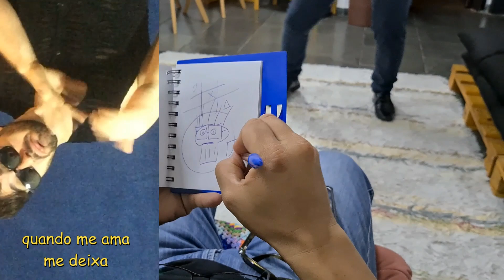André Bijegas - O Velho Romance Rock'n'roll (Videoclipe Oficial)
Este é o videoclipe oficial da música O VELHO ROMANCE ROCK'N'ROLL

Todo mundo conhece aquele casal que vive e tem um relacionamento super intenso, excitante e rock’n’roll, digno de um filme dramalhão misturado com comédia romântica. Esta música é uma homenagem à esses casais que brigam, dizem que tudo acabou, mas dois meses depois reatam seus relacionamentos, porque não conseguem viver separados. Ficam nesse vai e vem, nesse “ciclo vicioso sem fim”. Por fim, vivem aquele ” velho romance rock’n’roll”, retratado de forma caricata nesta música animada, eletrizante e bem-humorada.

Letra:

Era fim de ano
Quando ela me falou
Que não sentia mais nada por mim

E ela me deixou
Me deu um beijo e não olhou pra trás

O velho romance rock’n’roll
As minhas cartas de amor ela queimou
As rosas que eu dei ela jogou no chão
E pisou

Mas ela gosta de mim
Independente das minhas loucuras
Quando me ama me deixa
Quando me deixa me ama

No ano seguinte
Ela me ligou
E disse que a vida não faz sentido sem amor

Como de costume
Ela voltou pra mim
E desde então nós vivemos nesse ciclo vicioso sem fim

E pisou